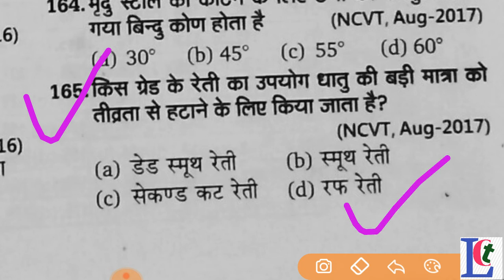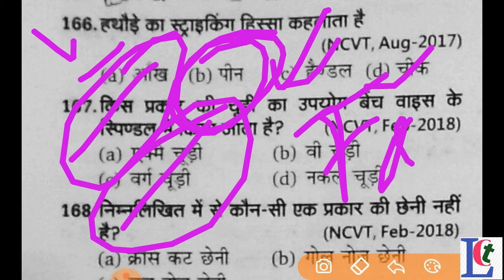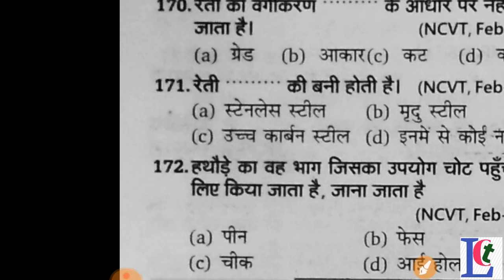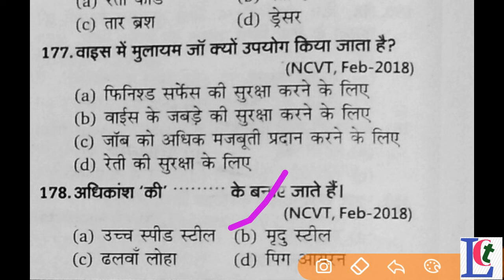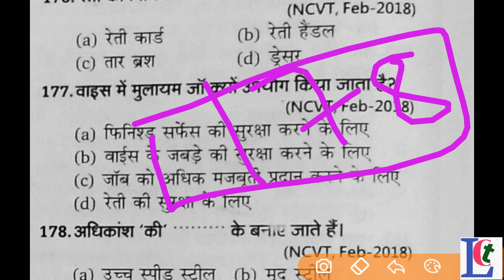FOR COMPITIVE ITI EXAM: MOST IMPORTANT "SIMPLE HAND TOOLS" MCQ 178/178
HELLO FRIEND WELCOME TO MY YOU TUBE CHANNEL "LINGRAJ TECHNO CHANNEL "